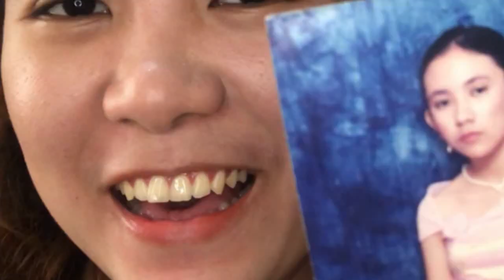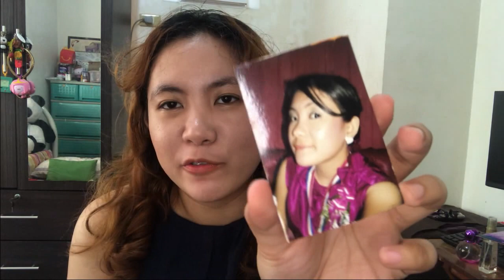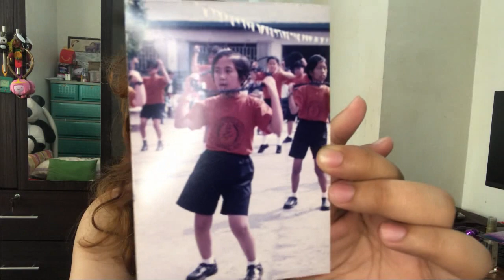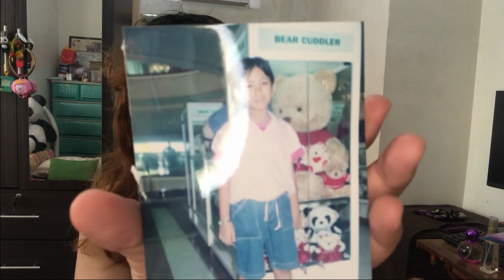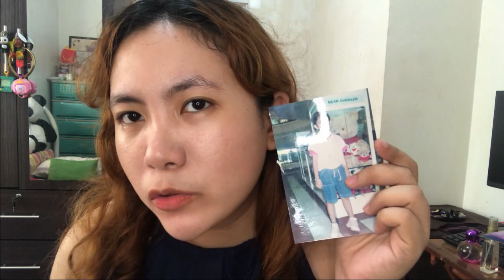ETO BA KO NOON?! || NELLI VILLE ft Fragrance PH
Please watch in HD:

✨Sharing you here is my recent purchase from @fragranceboxph 💕 I love their scents and especially the jasmine essential oil bundle. It really completes my mood and it makes my room smells good💫

Essential oil bundle includes:
💋 Flowerbomb pocket size eau de cologne 50ml
💋 Jasmine essential oil 30ml
💋 Scented candles
💋 Mini jar for the candle

I added limited edition eau de parfum at 50ml (LOVE) on my orders, to complete the fragrance package not just into my room but also for myself!
✨ You can check their instagram account and purchase at Shopee and Lazada 🛒

✨ @fragranceboxph 😊 so you can experience nice, fragrant smell inside and out of your home especially right now, everyone is expected to be at home. So make your stay at home worthy by this scents! 💖

Editor:
** VSDC Pro
** Canva ( Thumbnail )
** Phonto ( Text )
** Picsart